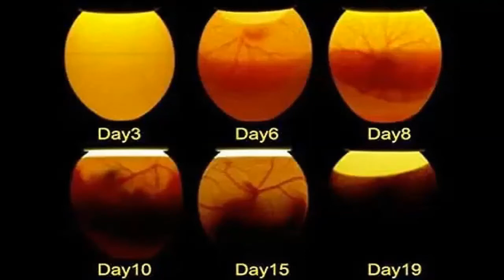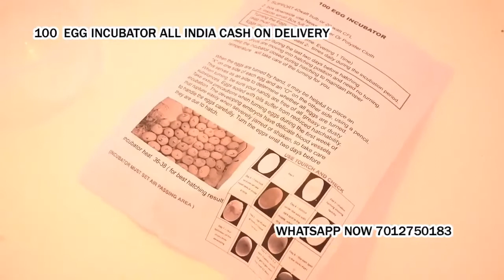poultry egg hatching machine in Banmankhi Bazar Purnia Bihar